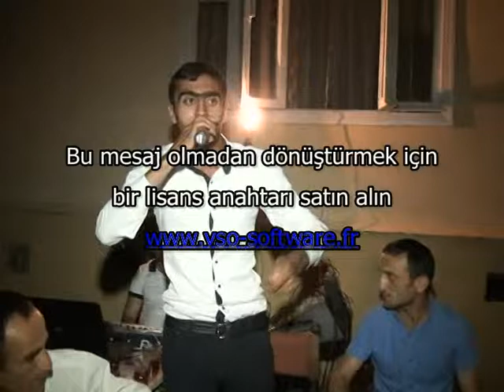Zamiq Lenkaranli.Elvin.Seymur.Elcin.Hikmet .Vurgun.Ferid.Sinag terpene bilmesin.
Zamiq Lenkaranli.Lenkaran toyu.Deyisme.Super Meyxana 2015